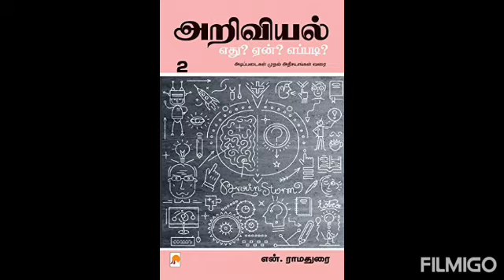எளிமை முறையில் அறிவியலின் அறிமுகம் ஆடியோ-Introduction of Science in Tamil-Easy learning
அறிவியல் இதை ஒரு வார்த்தையால் விளக்கிவிட முடியாது ஆனால் இந்த பிரபஞ்சத்தில் தோன்றிய யாவற்றுக்கும் ஆரம்பப் புள்ளி  என்ற ஒன்று உண்டு.. இந்தப் பிரபஞ்சத்தின் மேல் ஏற்பட்ட விளைவுகள் யாவும் ஏதோ ஒரு அறிவியல் கூற்றை கொண்டுள்ளது என்பதை எல்லோரும் அறிவோம்.. அறிவியல் என்ற வார்த்தையும் அதற்கான வரையறையும் பல்வேறு பரிணாமங்களில் இருந்து உருவாக்கப்பட்டிருக்கலாம். நாம் மேலே தூக்கி எறியும் பந்தானது மீண்டும் கீழே வந்து விழுவதிலிருந்து விஞ்ஞானிகள் மேலே அனுப்பும் செயற்கைக்கோள் ஆனது மேலே விண்வெளியில் மிதப்பது வரை யாவையும் அறிவியலை உள்ளடக்கியுள்ளது. தண்ணீரின் மேல் நடக்க முடியாது அதே தண்ணீரை பனிக்கட்டியாக மாற்றினால் அதன் மேல் நடக்க முடியும் என்பதுபோல் அறிவியலே சரியான விதத்தில் பயன்படுத்தினால் செயற்கைக்கோளை போல் நாம் மேலே ஏறியும் பந்தையும் விண்வெளியில் மிதக்க செய்யலாம்

தமிழின் உலகிற்கு ஆற்றிய பணிகள் எண்ணற்றவை அவ்வாறு தமிழன் ஆற்றிய பணிகள் யாவையும் ஏதோ ஒரு அறிவியலை கோட்பாடாக கொண்டுள்ளது இனி வரும் பதிவுகளில் அறிவியல் உருவான விதமும் அந்த அறிவியலைக் கொண்டு உருவாக்கப்பட்ட படைப்புகளையும் பற்றி காண்போம். அறிவியலின் தாற்பரியத்தை உணர்வோம் புதிய படைப்புகள் இந்த உலகத்தில் உருவாக்குவோம்..